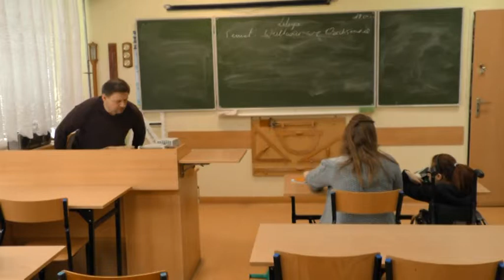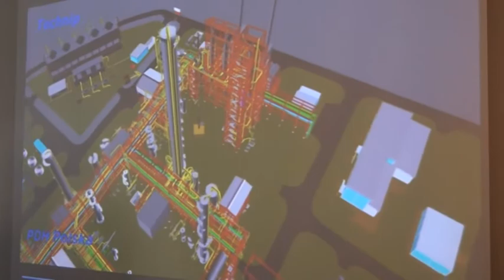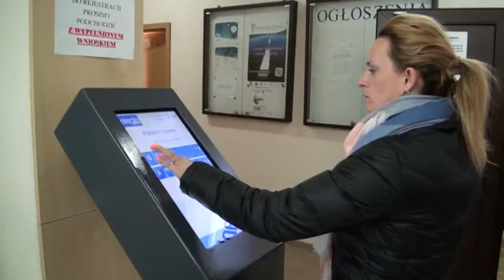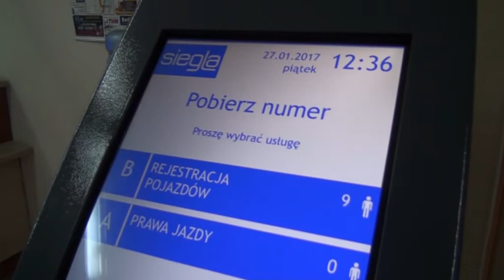Wiadomości z powiatu 02.02.17